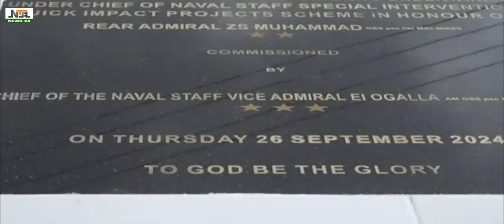NIGERIAN NAVY INAUGURATES ELECTRIFICATION PROJECT IN SHAKU COMMUNITY, NIGER STATE| NEWS24